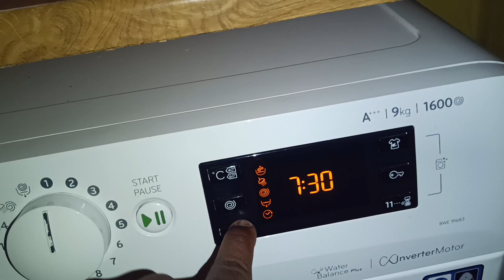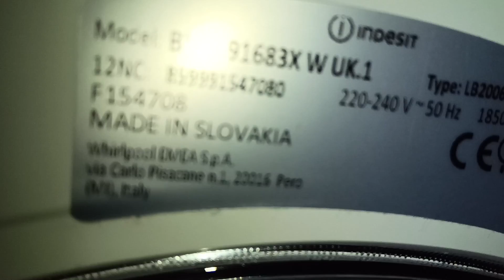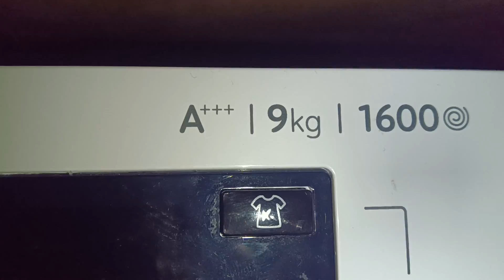Quick Look 2 Years Old Indesit Experience BWE 91683